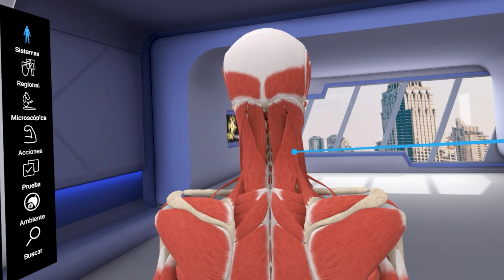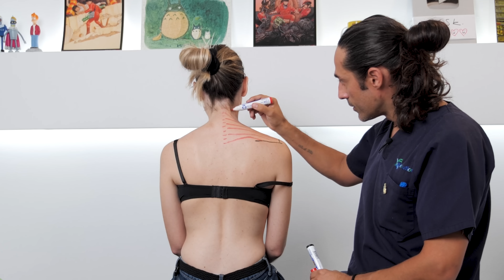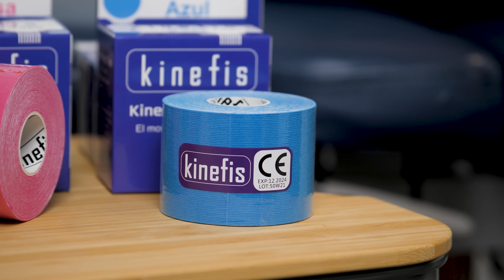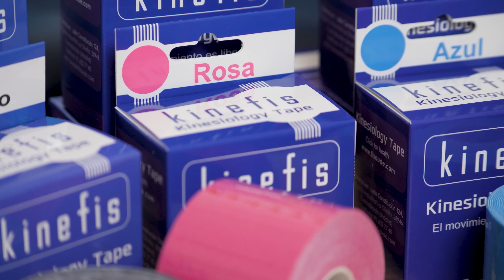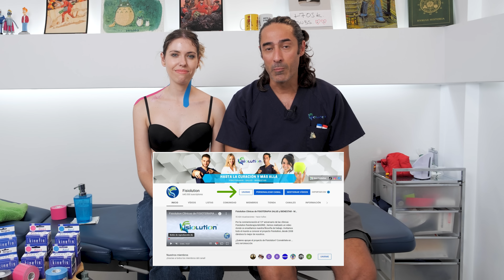¿Dolor de CUELLO😭? Elimina el dolor 🤩 con KINESIO TAPE ✅ | Fisiolution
Elimina la cervicalgia o dolor de cuello con este vendaje milagroso o kinesio tape o kinesio taping. Compra KINESIO TAPE 👈 Codigo descuento FSIOLUTIONSX .Este tutorial te muestra como realiza run vendaje y diferentes técnicas para vendar varios músculos. De la mano de Víctor Hernán.

Si te ha gustado este video, NO TE PUEDES PERDER: CIATICA elimina DOLOR con vendaje de KINESIO TAPE | Fisiolution

¿ Te duele el cuello? Entonces te recomiendo KINESIO TAPE, un producto que elimina el dolor de forma natural. En este video explicamos cómo usarlo y lo mejor del caso, cómo reducir el dolor al máximo. Disfruta de este video sensacional y elimina el dolor de cuello de una forma simple y rápida.

Si eres una persona que sufre con dolor de cuello, es momento de descubrir el poder de KINESIO TAPE. Un producto natural .
KINESIO TAPE. Esta técnica es una excelente forma de prevenir la recurrencia de dolores de cuelloo.

Si has tenido experiencia con el tratamiento con KINESIO TAPE para el dolor de cuello, probablemente sepas que es una técnica muy e

00:00 intro
0:18 Descripción anatómica PITNAMOS?😍
5:18 Que es el kinesio tape
6:55 1º Vendaje Esplenio cabeza
9:45 2º Vendaje Esplenio cuello
12:05 3º Vendaje Trapecio
14:38 4º Vendaje ECOM
16:51 Recomendaciones generales